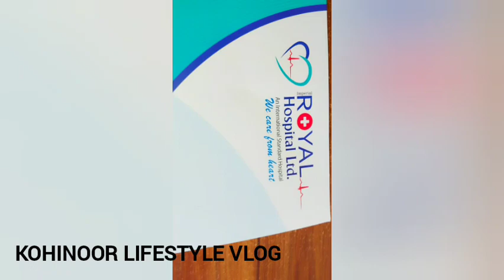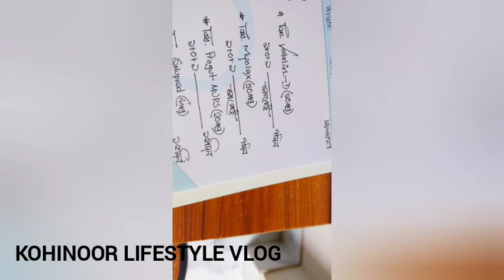হ্যাঁ এরই নাম সংসার জীবন অসুস্থ শরীর নিয়ে ও সংসারের সবকাজ করতে হয়!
হ্যাঁ এরই নাম সংসার জীবন অসুস্থ হয়েও সংসারে সব কাজ করতে হয়